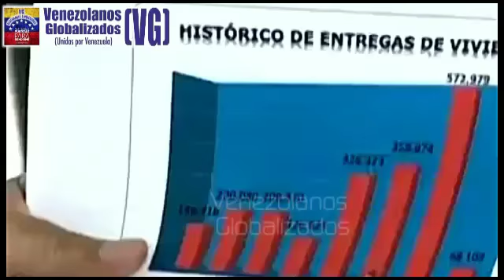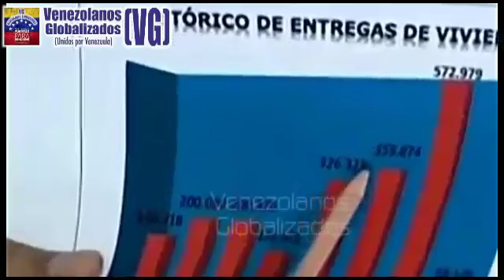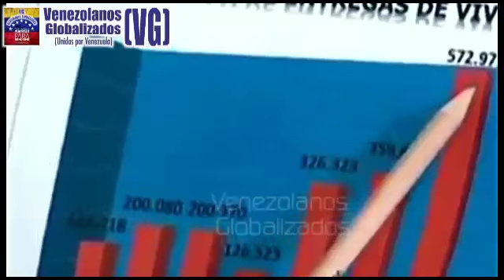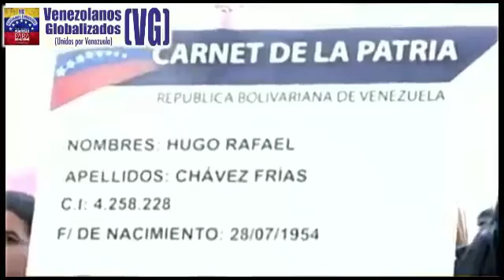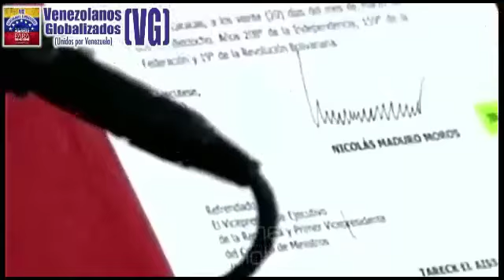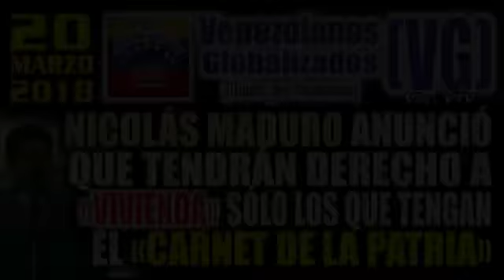20/3/2018– MADURO anunció que tendrán DERECHO A “VIVIENDA” sólo quienes tengan “CARNET DE LA PATRIA”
-  Vía: VTV – (20/ Marzo / 2018) – VENEZUELA